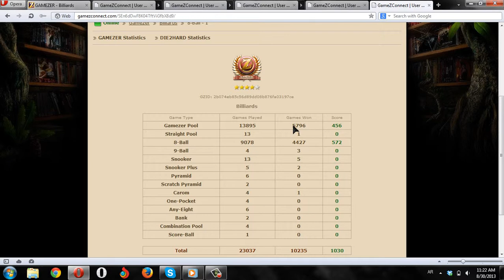30/8/2013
SEn6dDwF8K04TftViGfbX8d9
PCc3e9FByh36TWSHK29Sx9d6